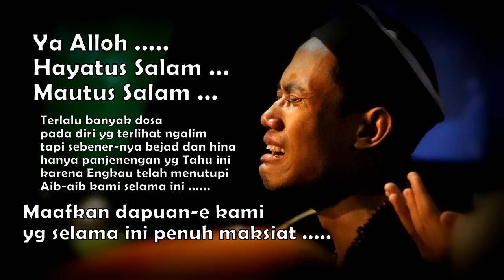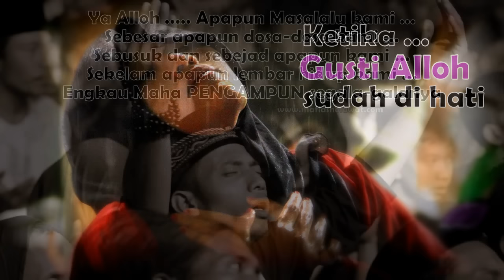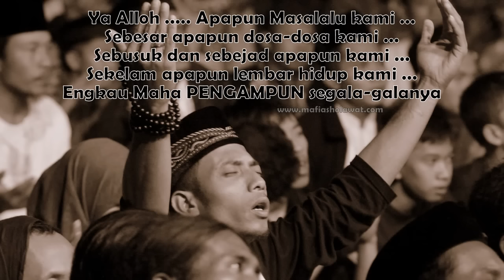Gus Ali Gondrong - INDONESIA PUSAKA Mafiasholawat (syahdu)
INDONESIA PUSAKA Gus Ali Gondrong Mafia Sholawat
Rekaman streaming mafiasholawat.com dari chanal STREAMING 1